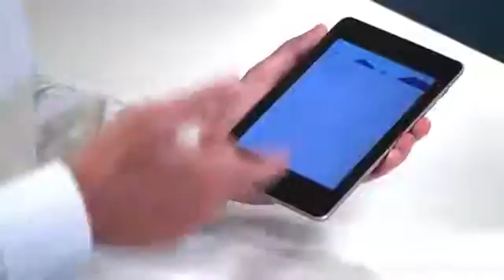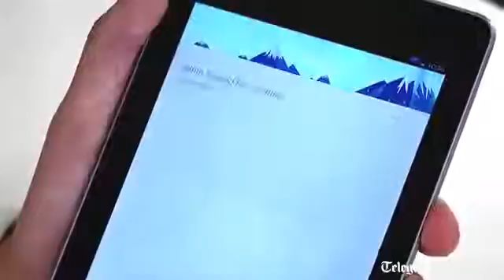Google Nexus 7 tablet hands on review289